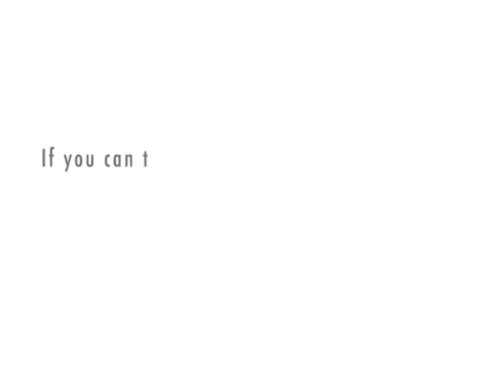Bar Stars weekly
Our guest this week is Carl Destroyer